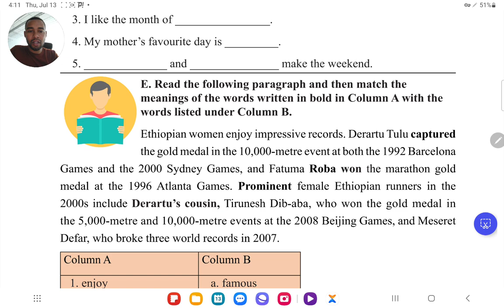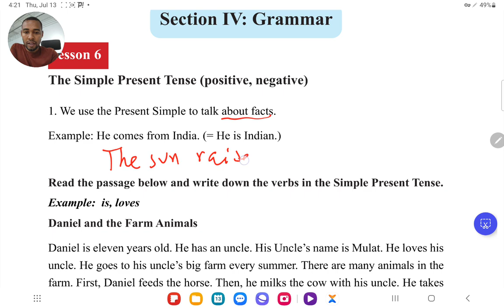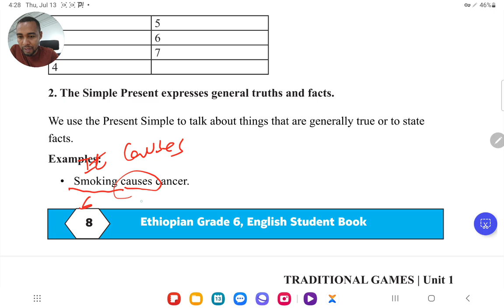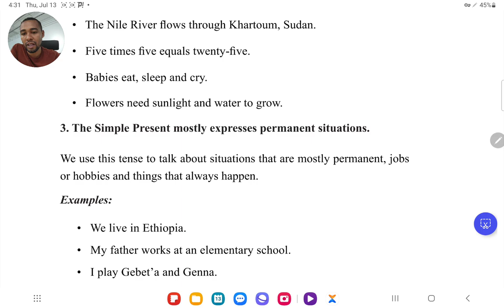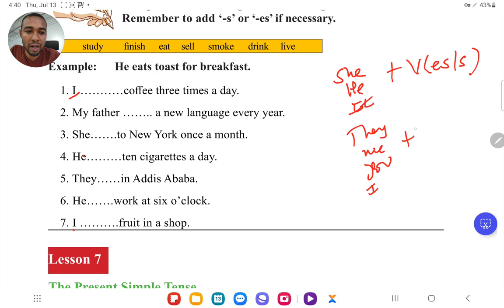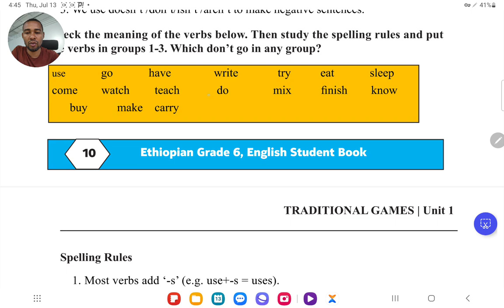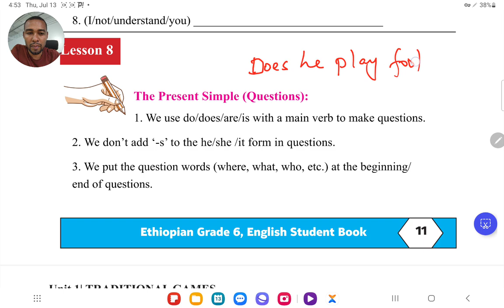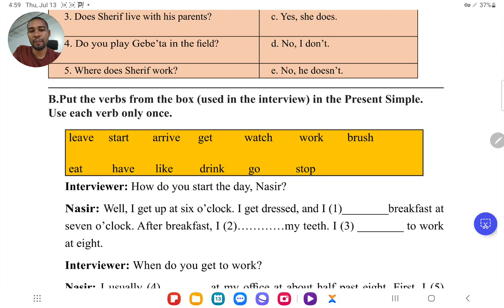English Grade 6 Part 2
Official YouTube channel: @ETDigitalSchool